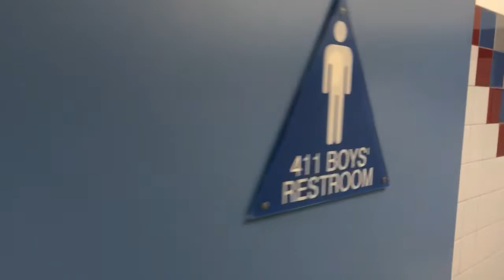400 boys restroom reshoot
Because I felt like it lol.

Two kohler krapstons, one was out of order due to social distancing.